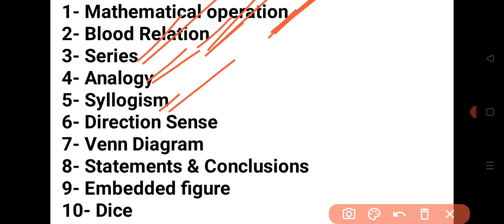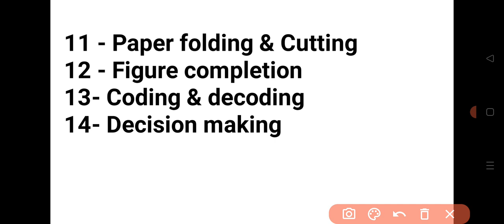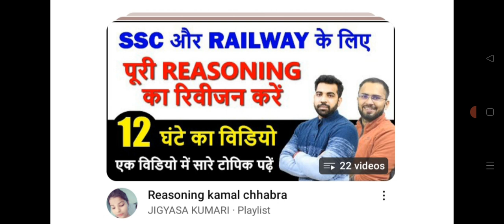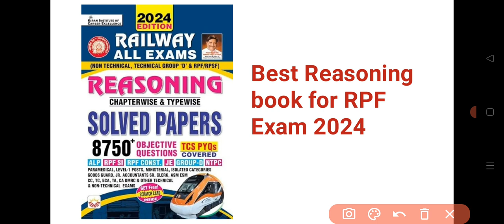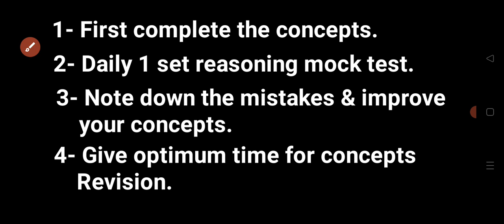RPF SI & CONSTABLE EXAM 2024 | Best preparation strategy for Reasoning Section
Railway math book( Kiran )
Railway math book Rakesh Yadav
Khan sir railway book
Railway reasoning ( kiran )